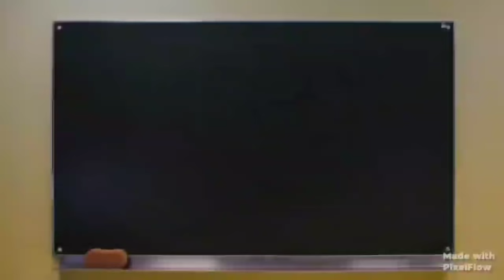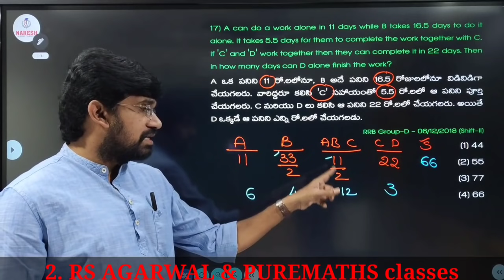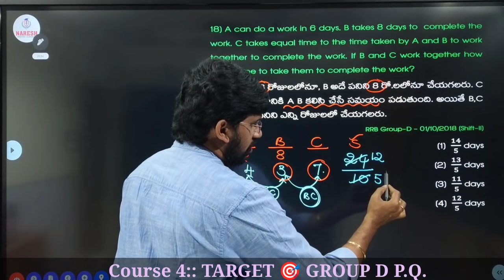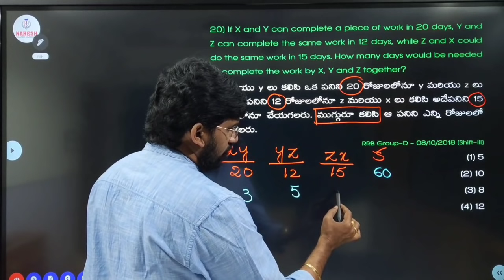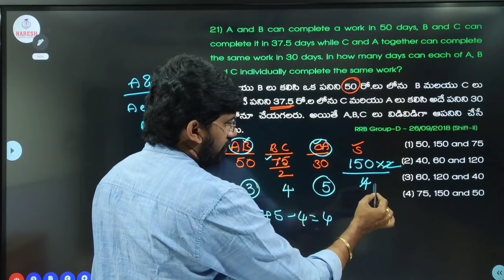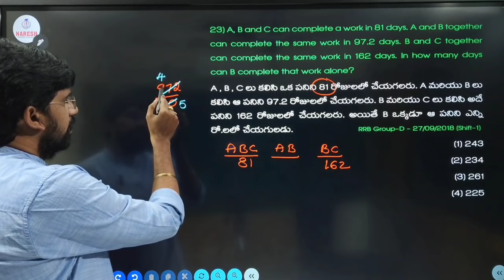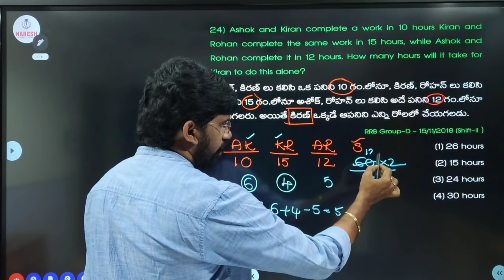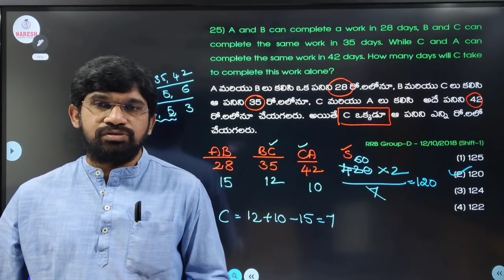TIME AND WORK #3 : GROUP D 2018 P.Q : Chapter wise previous papers:: NARESH MATHS CLASSES